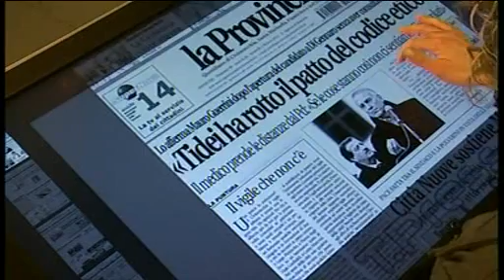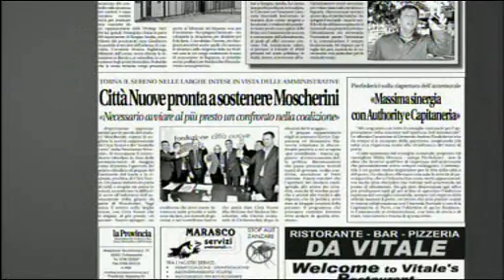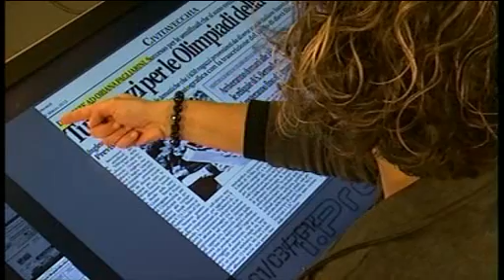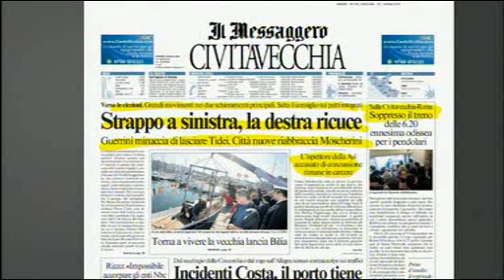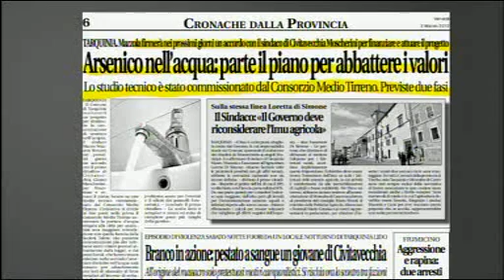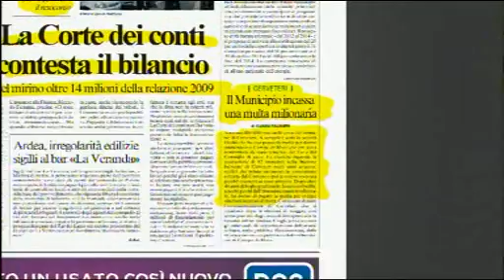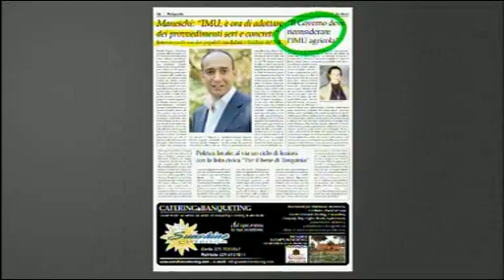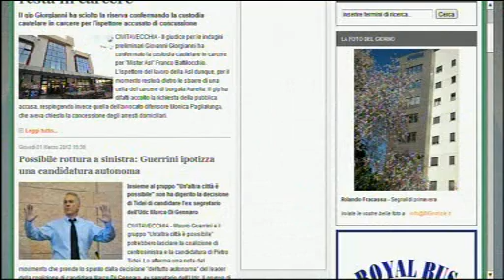Dentro la Notizia - 02/03/2012